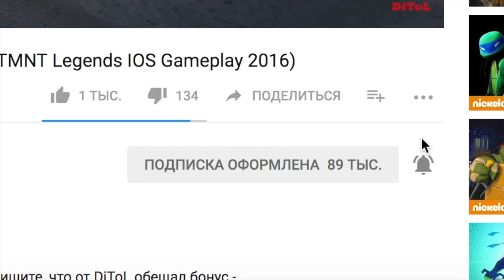DRIVE AHEAD - ЗЫБУЧИЕ ПЕСКИ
Drive ahead - прохождение. Игра для двоих. Битва машинок. Синий или красный. Битва тачек. Мультики про машинки